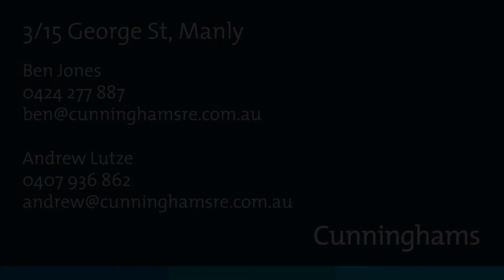SOLD 3/15 George Street, Manly│Ben Jones│Andrew Lutze│Cunninghams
Character filled home in sought after location

Sitting on a prime upper level in the 1929 character rich building "Pinehurst", this beautiful property has been lovingly restored to create a contemporary and elegant family home.  With views of Manly Cove and it's surrounding neighbourhood, and only moments to Manly wharf, this stunning home is perfect for those seeking the lifestyle and locale that Manly offers.

A welcoming open plan living area adjoins three enticing bedrooms as an abundance of natural light floods this delightful home. The separate kitchen evokes a sense of heritage chic with state of the art accents. A separate laundry opens out onto a snug and sundrenched rear balcony that overlooks an ancient gum tree.

A contemporary colour palette and flawless polished original pine floors ensures a respectful blend of heritage features and modern styling,

The rear communal garden is a restful retreat, offering three separate terraces for this tightknit community of residents to enjoy. A pretty sheltered country garden completes this delightful sanctuary and is the perfect spot for a late afternoon get together.

An oversized lockup garage is a prized feature on this popular street, and with its rear opening terrace doors to the communal garden, it's a versatile space as well as a practical one.

Walk to the ferry, buses, beaches or Manly Village, this stunning home is a masterful blend of modern living in a heritage setting with a to-die-for location.